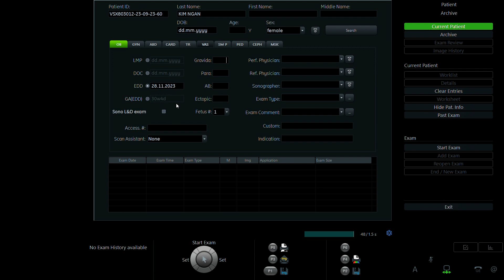VŨ THỊ KIM NGÂN 1992 p2